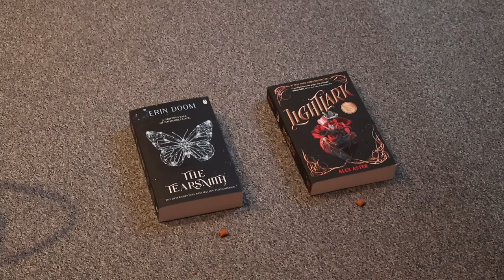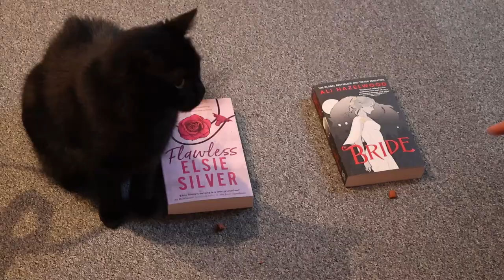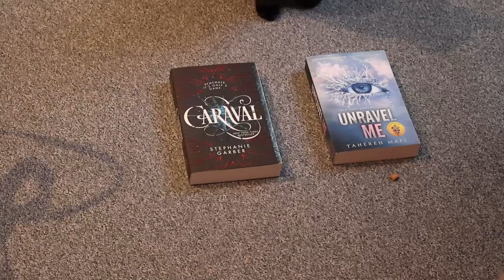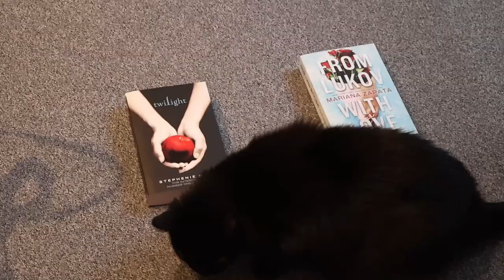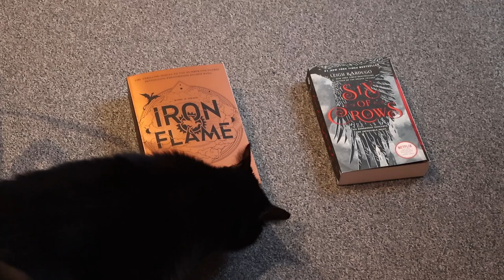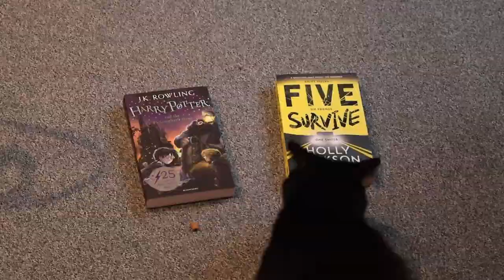may tbr 🎀🌟🥳 | booktube reads | literary fiction, mystery, romance, fantasy